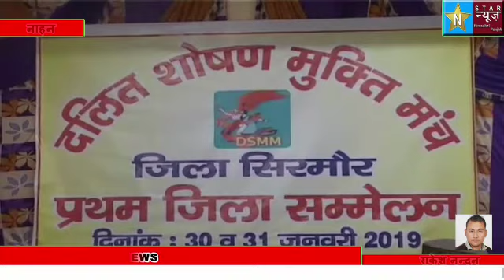दलित शोषण मुक्ति मंच का दो दिवसीय दलित सम्मेलन आज नाहन में संपन्न हो गया। सम्मेलन में दलितों के साथ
दलित शोषण मुक्ति मंच का दो दिवसीय दलित सम्मेलन आज नाहन में संपन्न हो गया। सम्मेलन में दलितों के साथ हो रहे अत्याचार,समानता का अधिकार जैसे मुद्दों पर चर्चा की गयी।